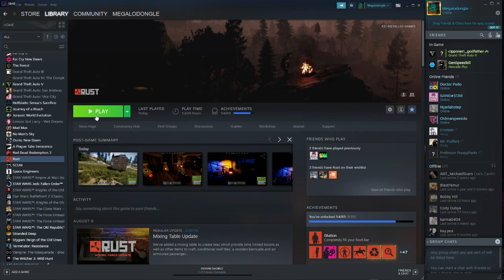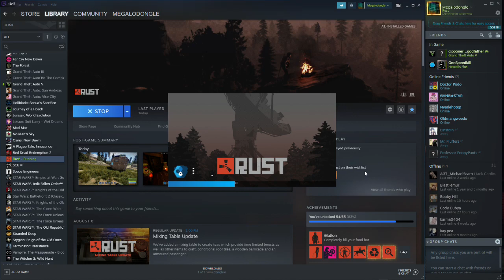Rust - Doing the Thing